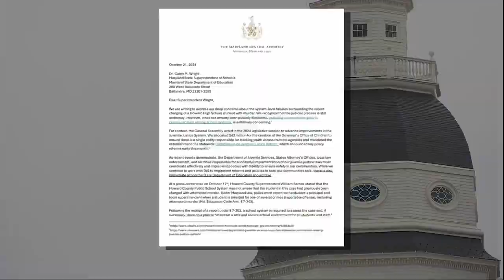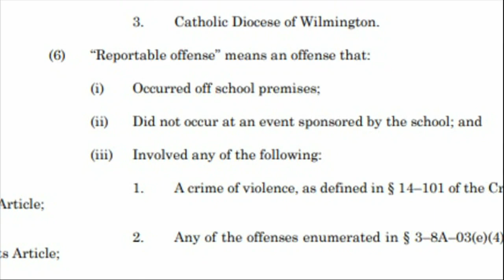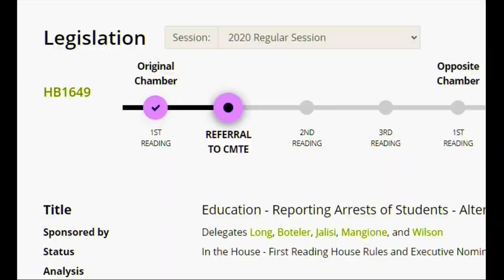Lawmaker renews push for broader communication after Howard High student's arrest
The Maryland State Board of Education adopted emergency rule changes regarding how school systems share information about students with criminal records, but some lawmakers said more needs to be done to ensure communication takes place.

The emergency policy shift came after three state senators from Howard County sent a letter to Superintendent Dr. Carey Wright calling for change.